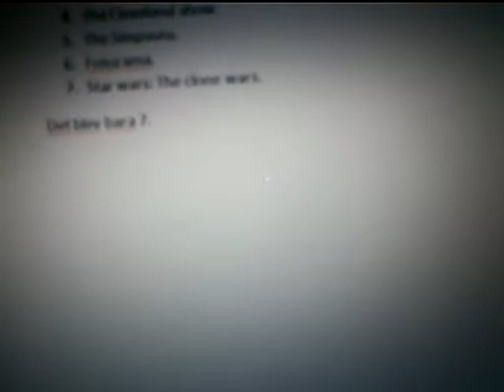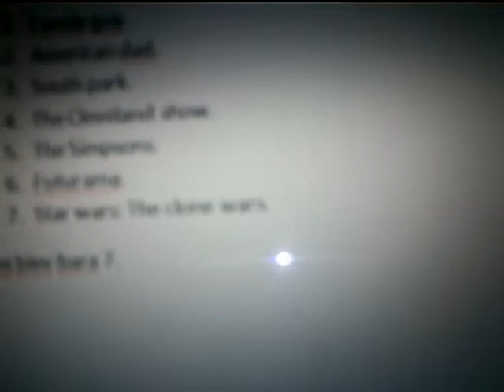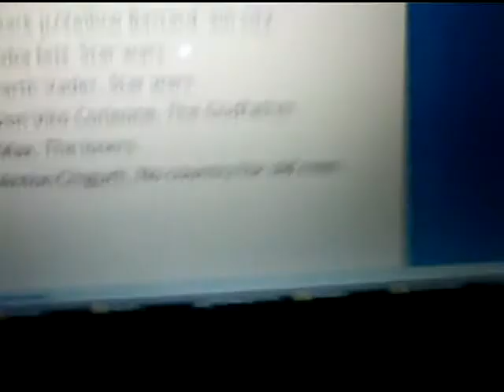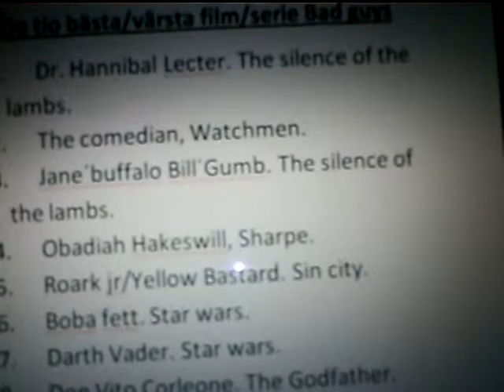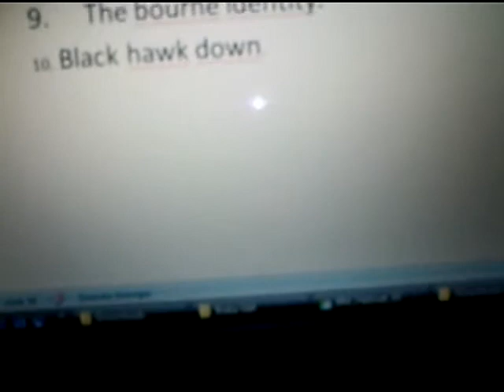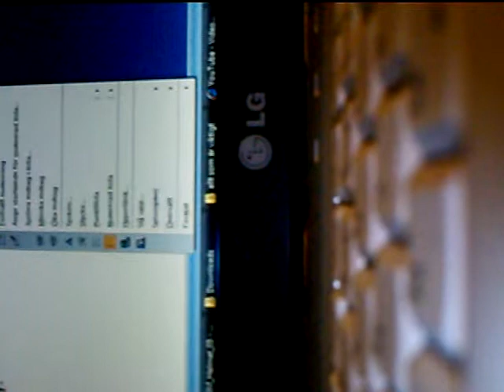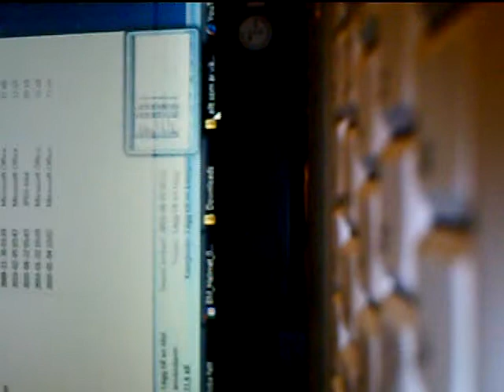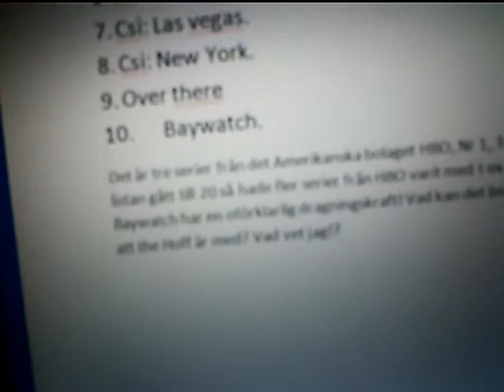Movie Lists! pt 1.